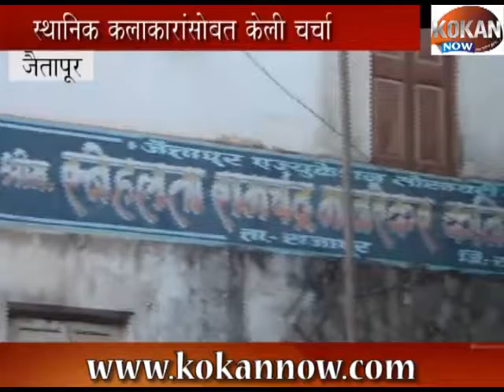दिग्दर्शक संतोष मांजरेकर करणार जैतापूर मध्ये करणार चित्रपट...